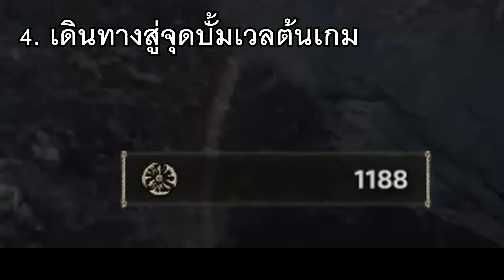Elden Ring : Guide EP.1 วิธีวิ่งปั้ม Rush EXP ต้มเกม , จุดเก็บ 5 อาวุธเทพต้นเกมใช้ได้ยัน END GAME !!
00:00 ทริคคำเเนะนำเริ่มต้นก่อนเล่นเกม
04:26 ทริควิ่ง Rush ปั้ม EXP ตอนต้นเกม เก็บลูกตุ้มหนาม
04:59 เก็บขานกทองต้นเกม
05:38 เส้นทางลับ จุดฟาร์มเวลลับต้นเกม
09:45 เส้นทางไปตีบอสมังกร
13:43 จุดเก็บดาบเขี้ยวยาวสุนัขล่าเนื้อ (สายดาบใหญ่)
16:03 จุดเก็บดาบเขี้ยวยาว (สายดาบคาตานะ)
17:09 จุดเก็บคทาอุกาบาต + เวทศิลา (สายนักเวท)
18:41 เส้นทางวิ่งลับข้ามบอสตัวเเรก (ไปมหาลัยเวทต้นเกมได้เลย)
21:32 NPC ขายสกิลของสายเวท
22:35 จุดเก็บขวานเปลือกน้ำเเข็ง (สายขวาน)
23:04 จุดเก็บดาบเพลิงราตรี (สายดาบเวท OP)
ติดตามเพิ่มเติมได้ที่ช่อง FB

รีวิวเนื้อเรื่อง วิธีการทำเควส หาของต่างๆของเกม Elden Ring เเนะนำทริคการเล่นเเนวทางเลือกสายต่างๆสำหรับผู้เล่นมือใหม่